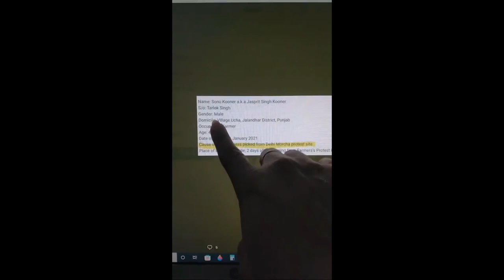28 Real figure of farmers death in delhi border, cause of death exposed.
28 Real figure of farmers death in delhi border, cause of death exposed.

28 Real figure of farmers death in delhi border, cause of death exposed, old men died due to extreme cold and may be corona infection , some by accident by train and tractor while returning